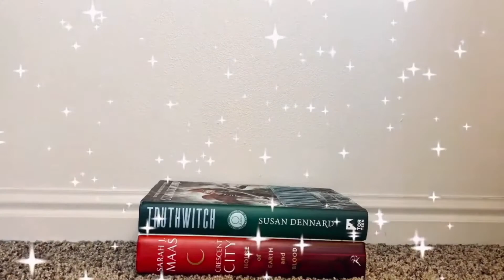Pirate Book Recommendations!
Hey guys! Today's video is all about novels about Pirates! I love books about pirates and pirate ships. I hope you guys enjoy this video! I will leave the links down below for you guys to check out those books! But be on the look out for new videos!
All the Stars and Teeth
Scavenge the Stars